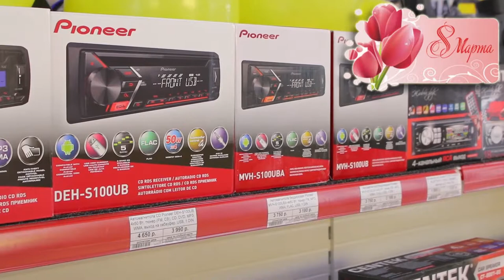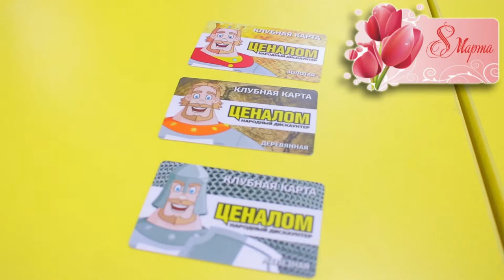Ценалом - поздравляет с праздником дорогих женщин!